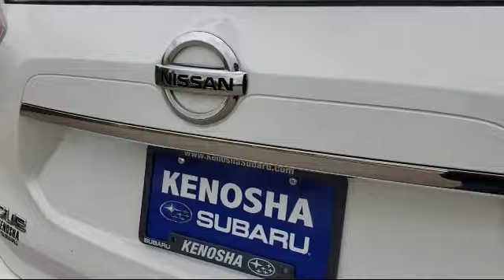2016 Nissan Rogue S Kenosha Milwaukee Waukegan Racine Arlington Heights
2016 Nissan Rogue S Stock Number: S13510A Vin:KNMAT2MVXGP593820.
Kenosha Subaru is proudly serving our friends and neighbors in Milwaukee, Waukegan, Racine, Arlingon Heights, and Kenosha.
Give us a call at or visit our for more information about this or any of our other vehicles.

Kenosha Subaru
7900 120th Ave